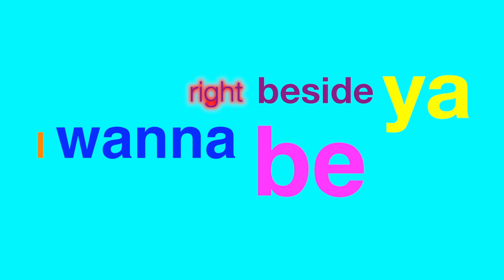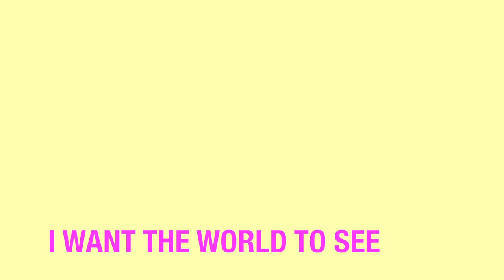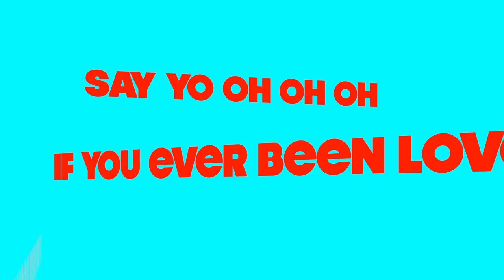Cover Drive - All My Love [OFFICIAL LYRIC VIDEO]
Download our new EP for FREE here!!!